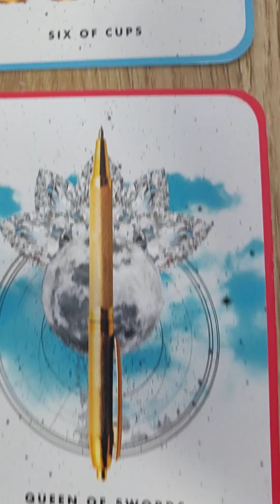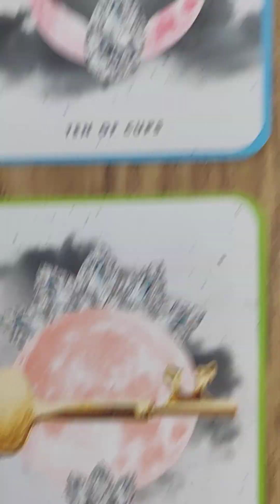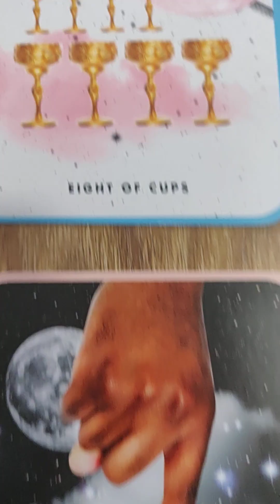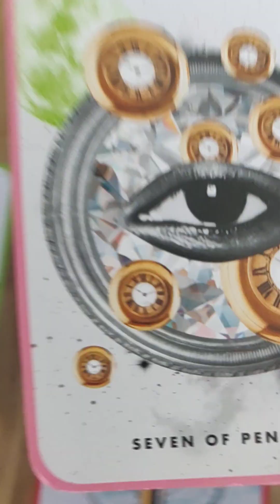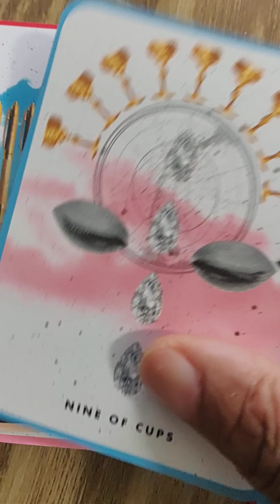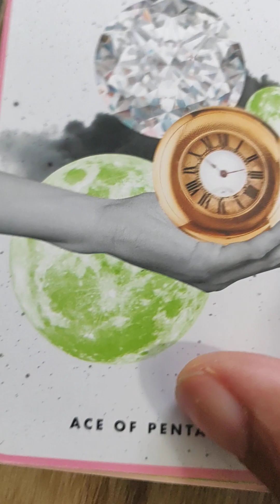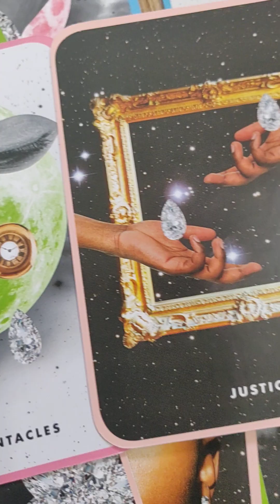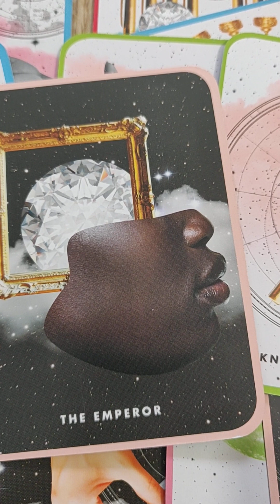YOUR PERSON WANTS TO GIVE AND TAKE NOW?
£Valeriesnatural